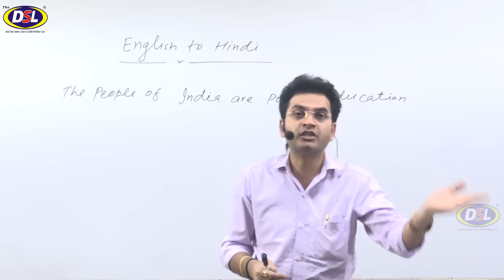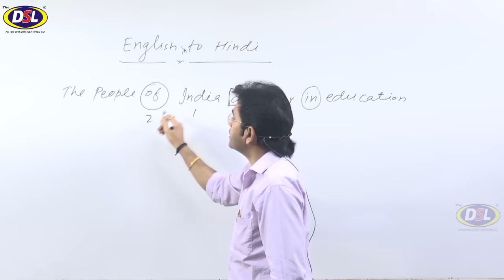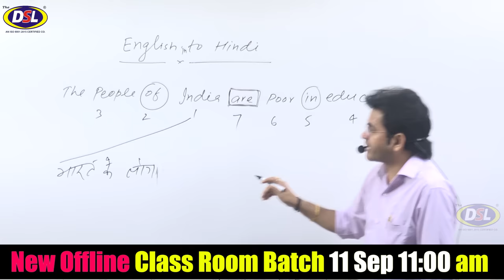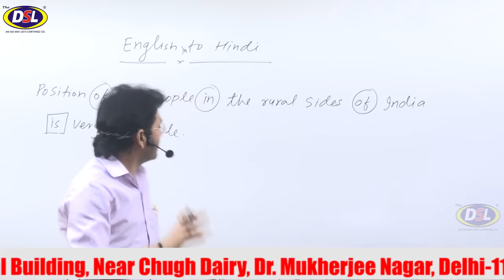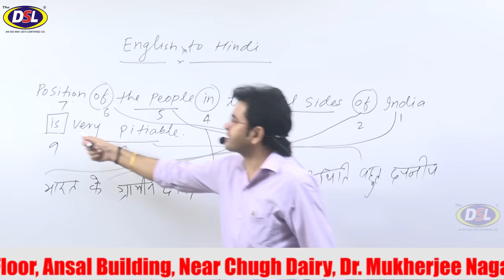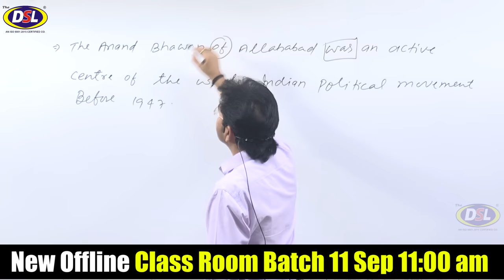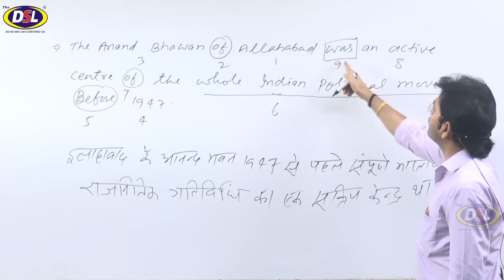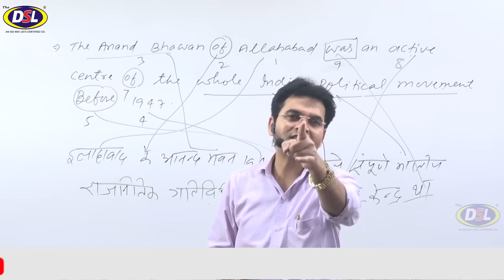How to translate English To Hindi | कोई भी बड़ा से बड़ा English Sentence Translate करे Hindi में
In this video, we will discuss How to translate the big sentence Hindi to english and English to Hindi with the full concept.

• English Grammar
• Objective English
• English Translation
• Doubt Class